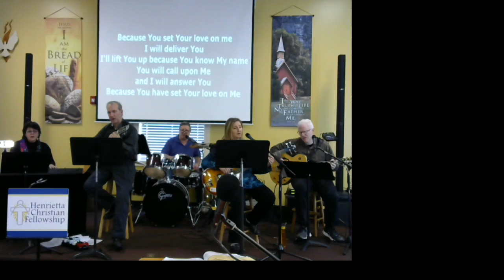HCF Sunday Live Stream 04.19.2020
Manual Upload - the automatic upload took YouTube 24 hours to do.